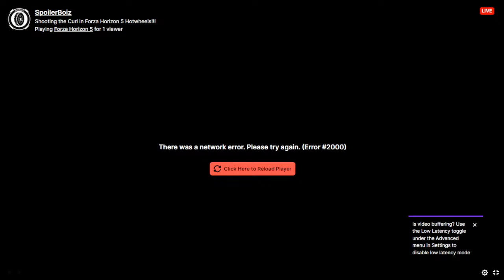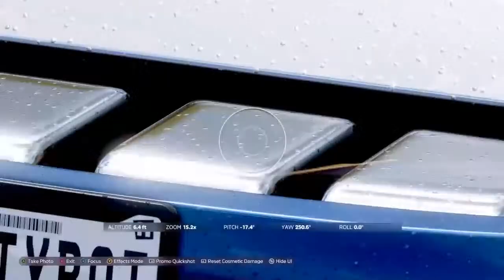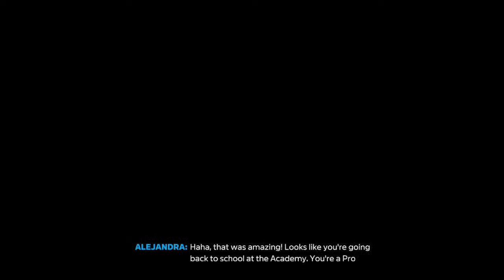The ULTIMATE Hotwheels Youtuber Stream... Did not happen but this one's good too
Bruh this was supposed to be a forza 5 video
Hope Y’all enjoyed! Glad that all of yall came to see this video.

Join the Community! If you wanna join the rest of the SpoilerBoiz, I got a DISCORD down here!

REMINDER: IF I REACH 5000 SUBS BY THE END OF THE YEAR I WILL SHAVE MY HEAD ON NEW YEARS

Love Y’all!